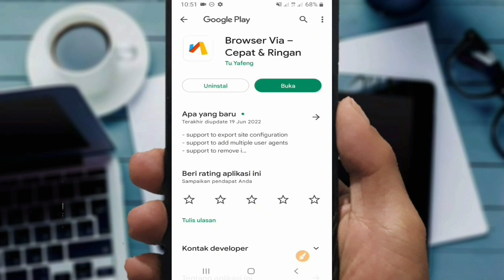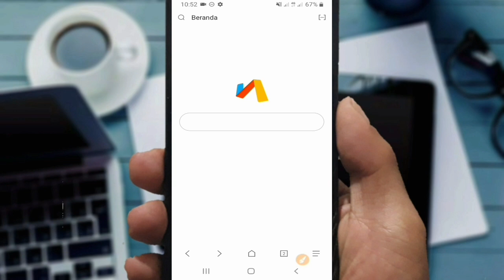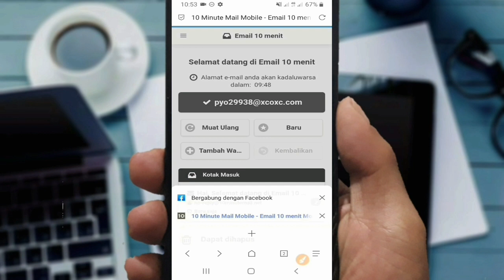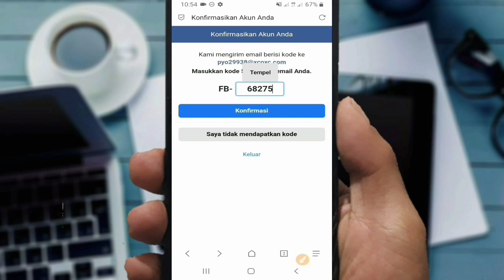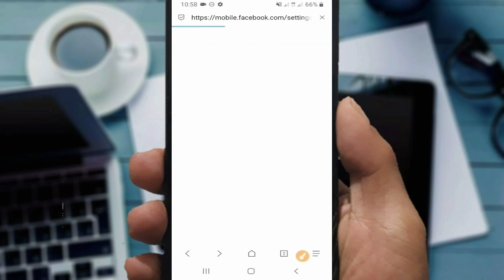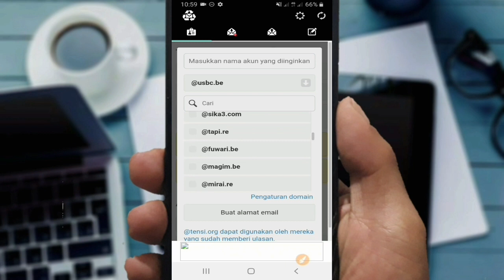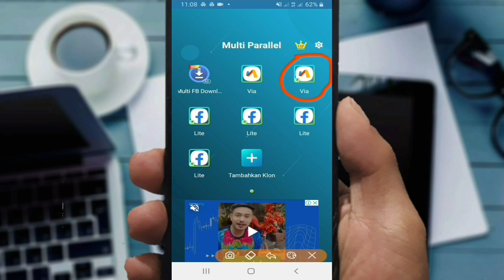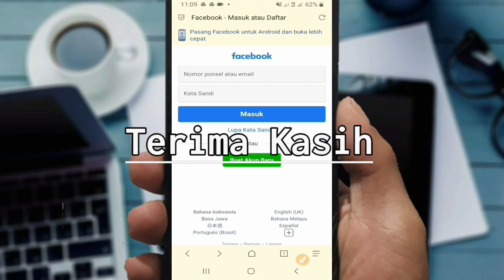Terbaru!! Buat Fb baru tanpa nomor hp tidak langsung dinonaktifkan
Cara Daftar / Buat Fb baru tanpa nomor hp dan tidak langsung dinonaktifkan / ditangguhkan terbaru 2022